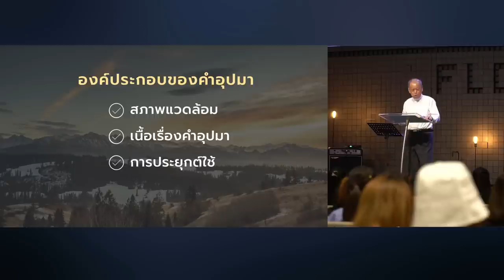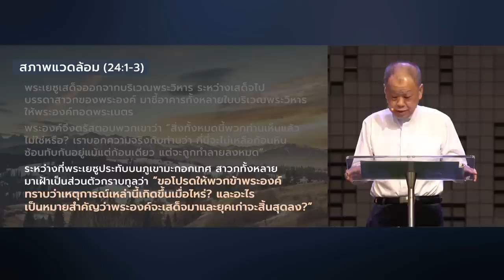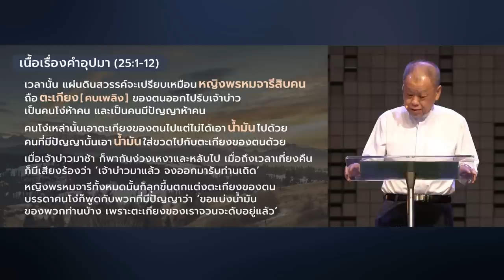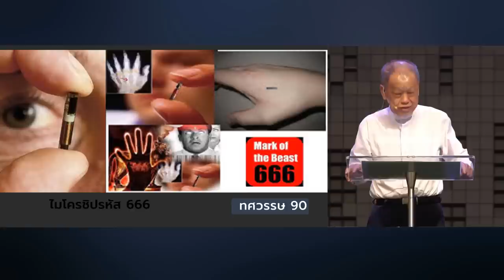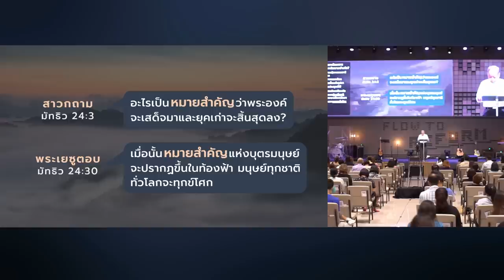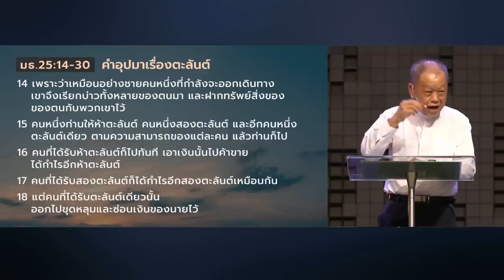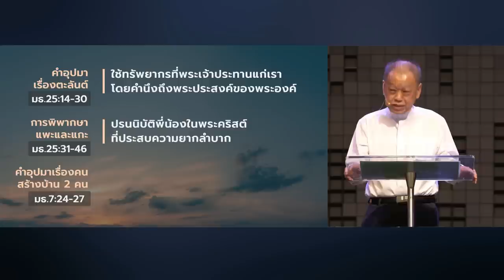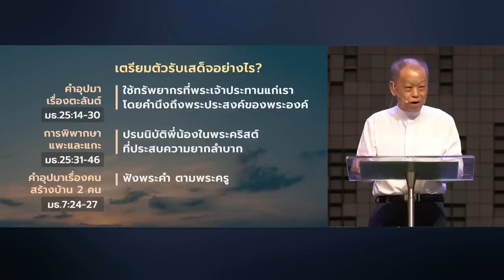เตรียมพร้อมรับเสด็จภูวเนตรจอมราชัน (มัทธิว 25:1-13)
เมื่อพูดถึงยุคสุดท้าย คำถามยอดฮิตคือ ใกล้เวลาที่พระเยซูจะเสด็จกลับมาแล้วรึยัง? มีหมายสำคัญอะไรที่พระคัมภีร์บอกเราไว้บ้างไหม? ที่จริงแล้วแล้วเราควรมองเรื่องยุคสุดท้ายในทิศทางแบบใด? พระคัมภีร์ให้สอนให้เราเตรียมตัวอย่างไร? เพื่อพร้อมรับการเสด็จกลับมาของพระองค์

00:00 เตรียมพร้อมรับเสด็จภูวเนตรจอมราชัน
04:12 พิจารณา 3 องค์ประกอบคำอุปมา
12:50 สิ่งที่เหมือนและต่างในอุปมาหญิงพรหมจารี 10 คน
17:05 เตรียมตัวด้วยการคำนวณวันเวลาที่พระองค์กลับมา?
19:58 เตรียมตัวด้วยการมองหาหมายสำคัญ?
33:13 อะไรคือจุดเน้นของมธ.24.4-8
34:47 พันธสัญญาใหม่พูดถึงการกลับมาของพระคริสต์อย่างไร
|| 3 สิ่งที่เราควรเตรียมตัวในการกลับมาของพระคริสต์
39:56 ใช้ทรัพยากรที่พระเจ้าประทานแก่เราโดยคำนึงถึงพระประสงค์ของพระองค์
43:23 ปรนนิบัติพี่น้องในพระคริสต์ที่ประสบความยากลำบาก
46:58 ฟังพระคำ ตามพระครู

คำเทศนา วันอาทิตย์ที่ 13 พฤศจิกายน 2022
โดย ศจ.ดร. เอษรา โมทนาพระคุณ